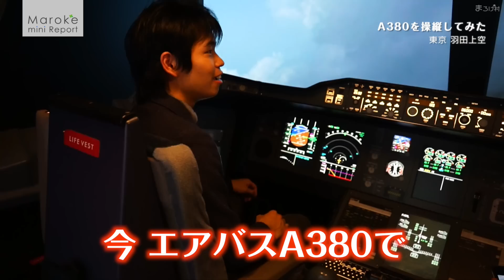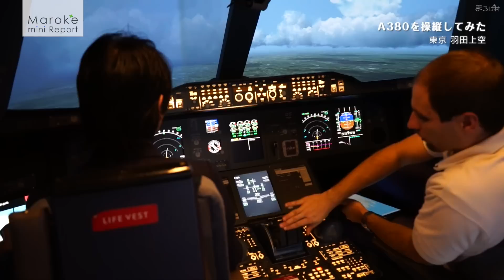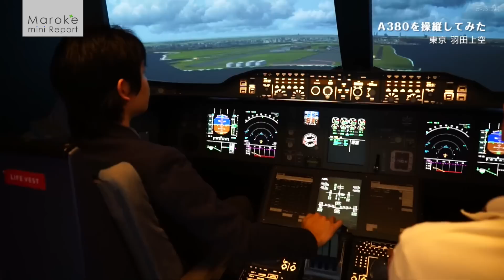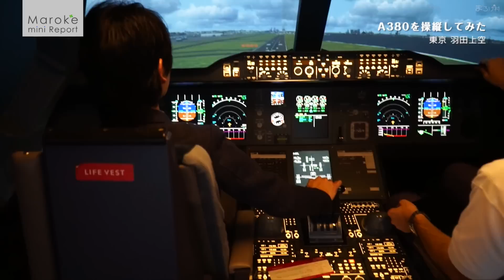Airbus A380を操縦してみた！ 東京 羽田上空を飛行 - Cockpit view at Tokyo(HND) landing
エアバス社の大型旅客機「A380-800」を操縦して東京・羽田空港上空を飛行してみました。
旅客機のコックピットからの眺めは最高！
コックピットからの映像をお楽しみください。

◇ウェブサイト「まろけ村」はこちら！

Wikipediaより
エアバスA380（Airbus A380）は、欧州エアバス社のターボファン4発の超大型旅客機である。世界初の総2階建て[注 1]ジェット旅客機であることが特徴である。完成披露の時点ではボーイング747を抜いて、史上最大・世界最大[注 2]の旅客機である。初飛行は2005年4月27日。初期の構想から初飛行まで16年の歳月を要した。初飛行から10年後の2015年末時点で、エアバス社は中東や東南アジア地域を中心に300機を超える受注を獲得しており、この時点でA380プロジェクト全体としての損益分岐点に到達し、計画全体での黒字化に成功したと発表された。2015年1月現在、4発ワイドボディ旅客機としては同社の民間航空機部門で唯一生産されている機体である。 A380は1990年初頭にA3XXとして開発が始まった。エアバス社のほかにもボーイング社やマクドネル・ダグラス社が次世代大型旅客機として ボーイング747-Xとマクドネル・ダグラス MD-12を計画していたが、いずれも開発は凍結された。この後、ボーイング社は総2階建のNLAの開発を試みるが、これも中止された。スホーイによるKR-860の計画があった。かつてロッキード社も総2階建旅客機を計画したが、構想の段階で終わっている。